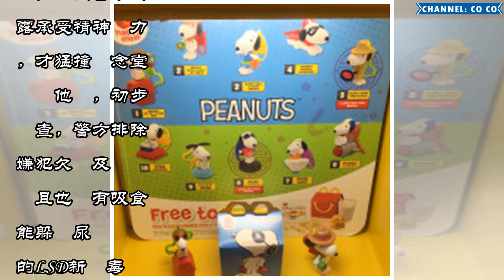猛撞Uncle Lim紀念堂週二被控 嫌犯竟然這樣說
猛撞Uncle Lim紀念堂週二被控 嫌犯竟然這樣說（吉隆坡19日訊）3天前駕駛貨卡猛撞丹斯里林梧桐博士紀念堂的華裔男子，預料將於明日，在刑事法典第427（蓄意破壞）條文及第309（企圖自殺）條文下被控！文冬警區主任優蘇警監今日受詢時告訴《中國報》，警方預計明日將嫌犯控上法庭，否則將二度延扣嫌犯進一步調查。他說，嫌犯至今仍神智不清，無法回答警方的問題，僅向警方透露承受精神壓力，才猛撞紀念堂洩憤他說...